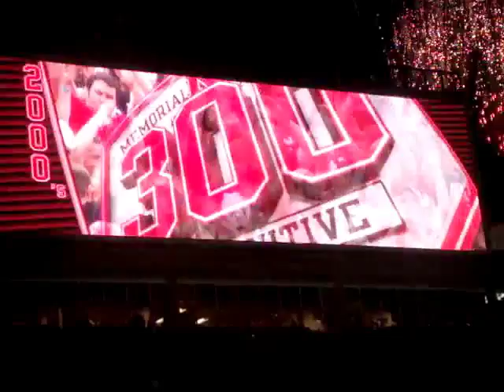Huskers 300th Sellout Tribute